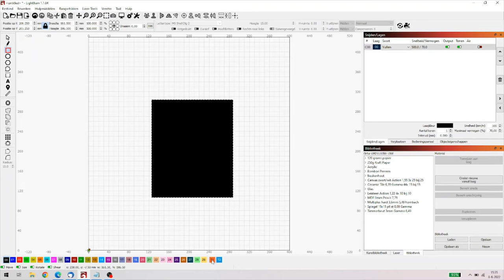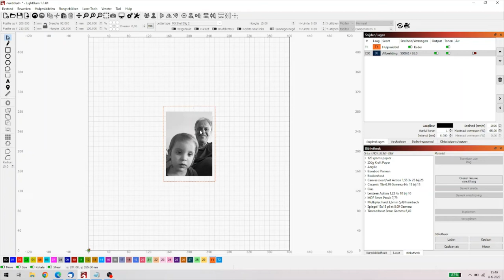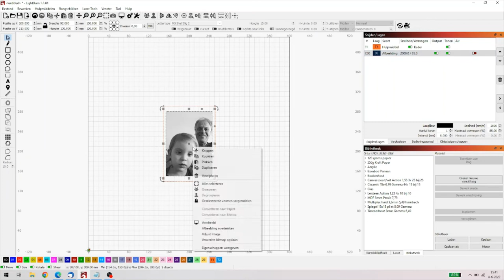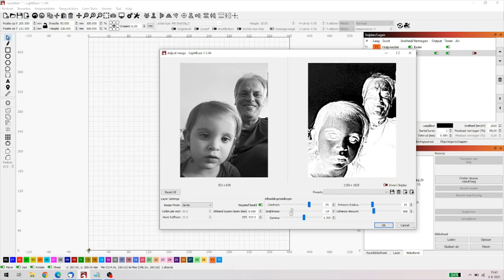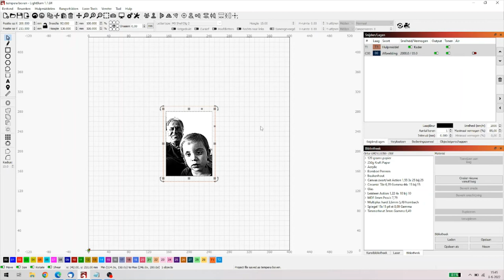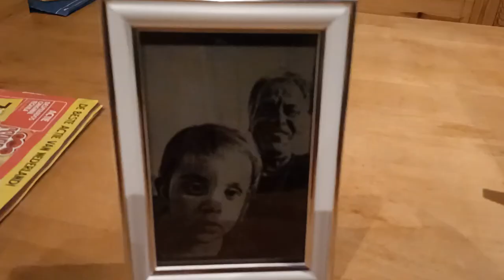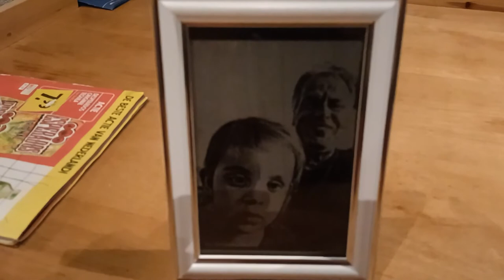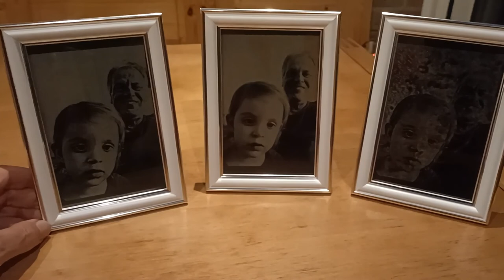Ortur Laser Master 2 15w afbeelding op glas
Dit maal gaan we proberen een afbeelding op glas te laseren. Dus geen tekening maar echt een foto.

00:00 Start
00:10 Intro
08:27 Aanbrengen tempera en afwasmiddel
13:28 Fotobewerking in Lightburn
20:33 Het laser procedé
22:58 Het eindresultaat